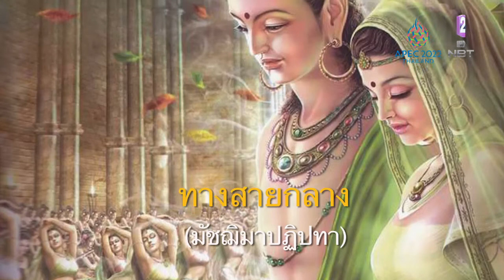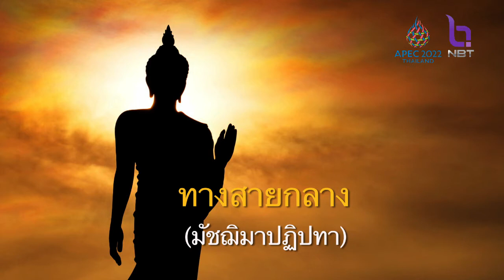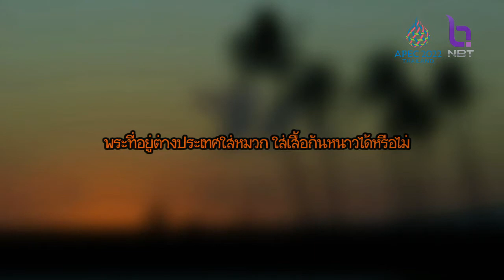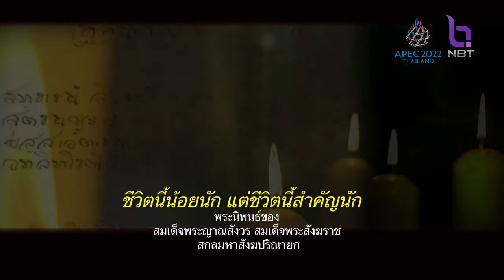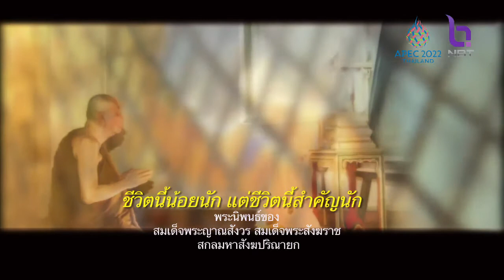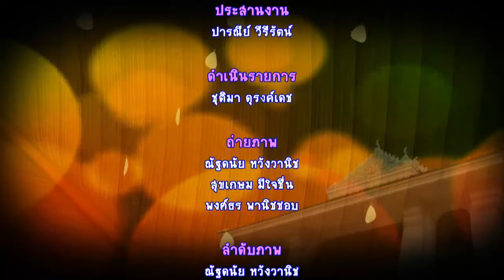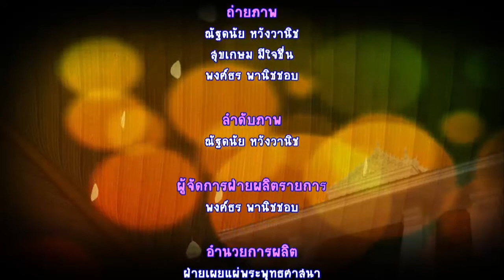มหัศจรรย์แห่งปัญญา 4 มิ.ย. 65